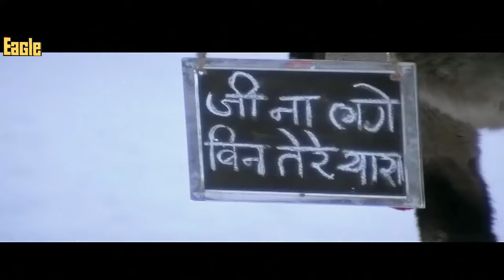Jee Na Lage Bin Tere Yara (Hi Fi Jhankar) Udit Narayan | Ajay Devgan, Karishma Kapoor